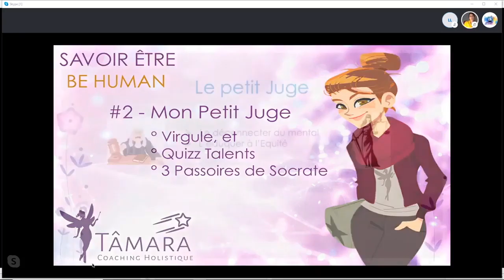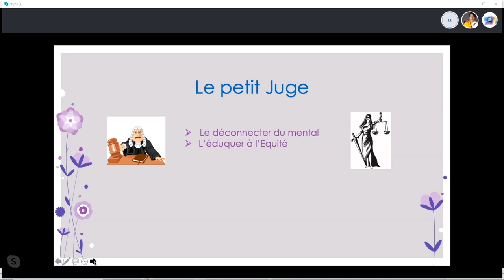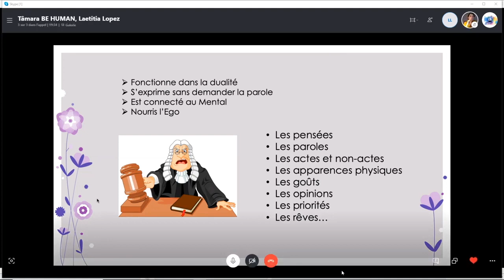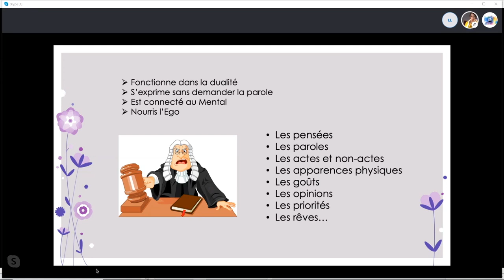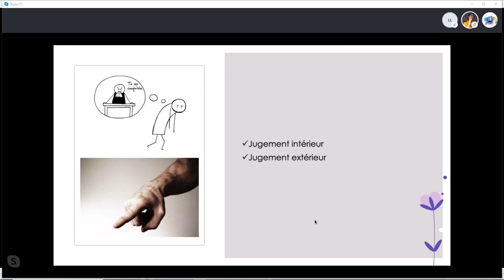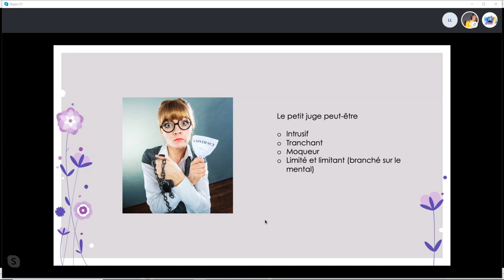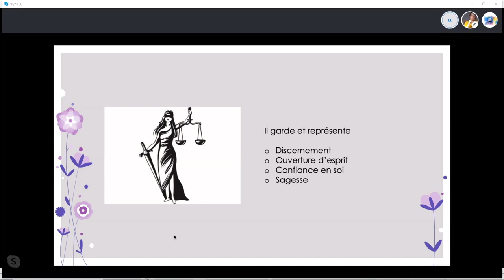Le Jugement _BH#7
Enregistrée le 22/10/19